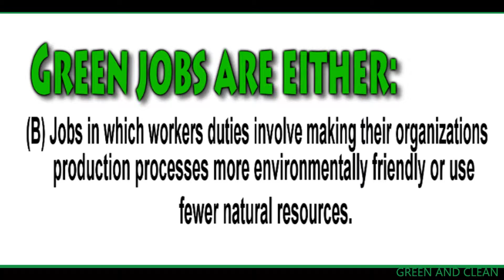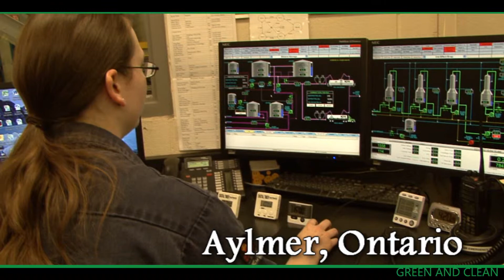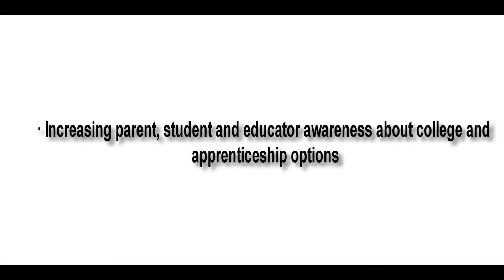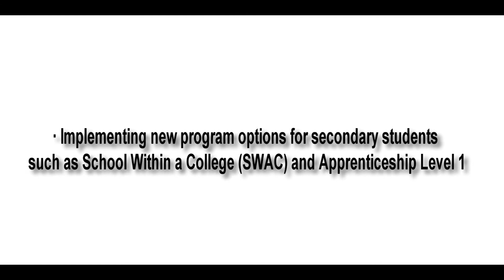Green and Clean(WPBGE).wmv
This video features information about the "Green and Clean" industry, along with insights into the many careers available in this exciting and growing sector.
For more labour market and industry information visit the Workforce Planning Board of Grand Erie's